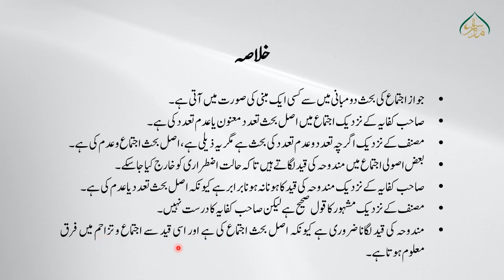اصول الفقہ للمظفر(حصہ دوم)، سبق:96 محل نزاع میں صاحب کفایہ کا اشکال / Lesson: 96